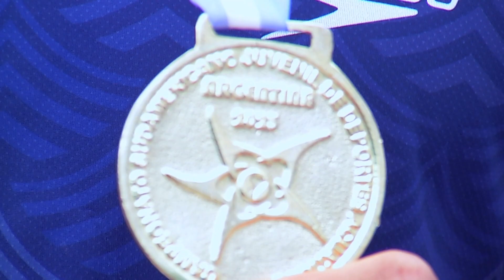Natación Juan José - Telemedellín